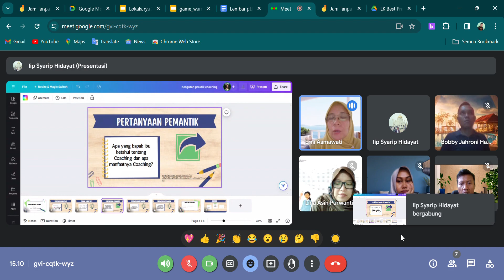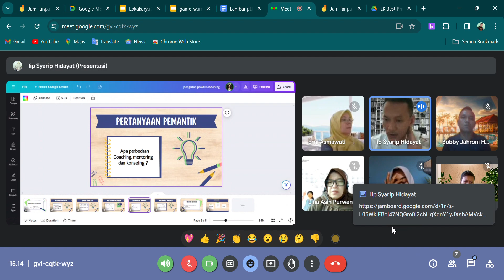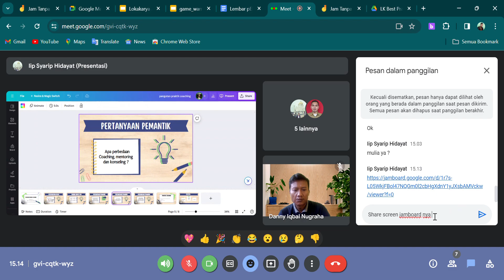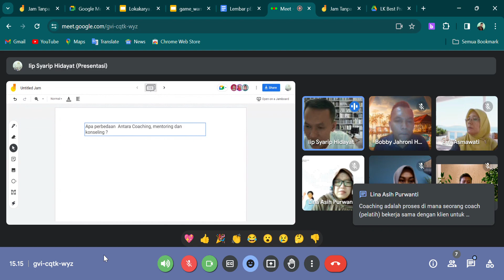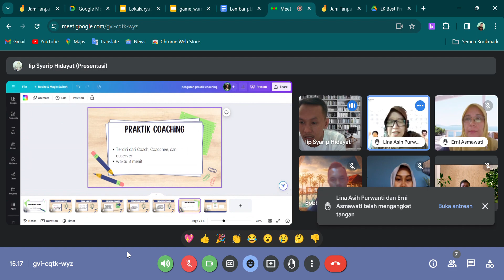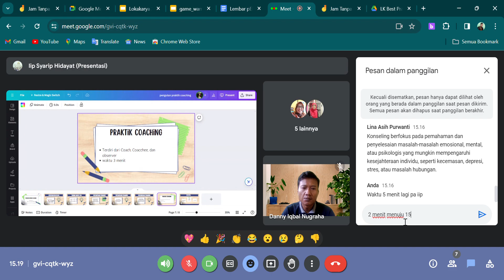Rekaman Fasilitasi Iip Syarif Hidayat